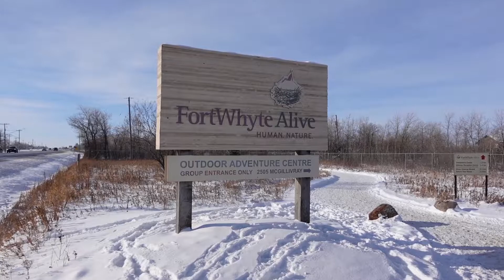FortWhyte Alive in Winter /冬日里的FortWhyte Alive